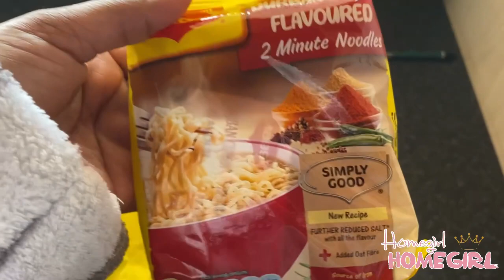VLOG: Groove with me, June 16 vibes, Meet My Family 💕 & It ended in tears | South African youtuber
Hey Homies…. This is a spend a few days in my life vlog, where you get to meet my family and see how I live on the daily. 💋